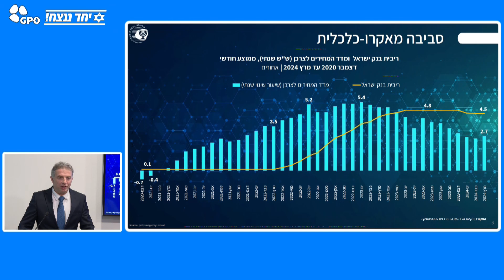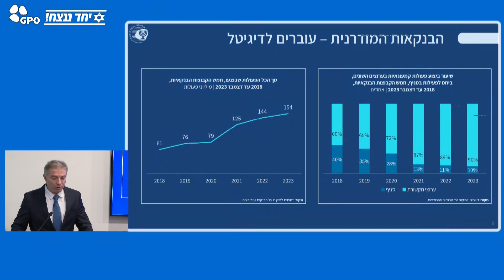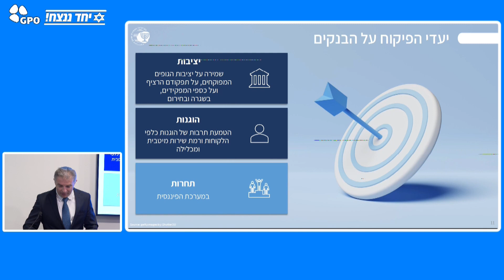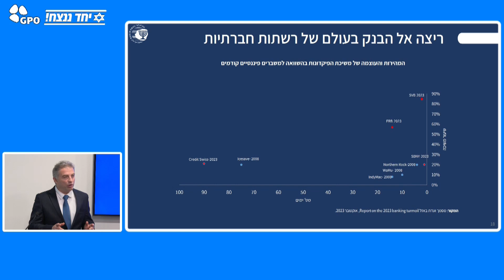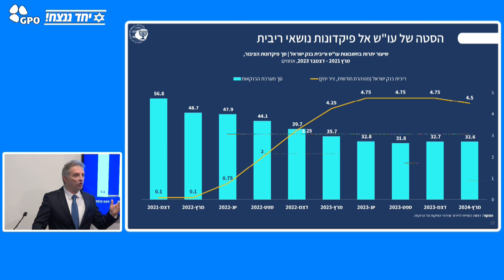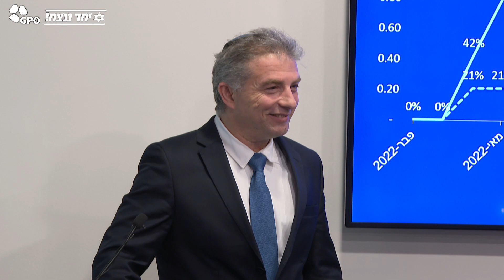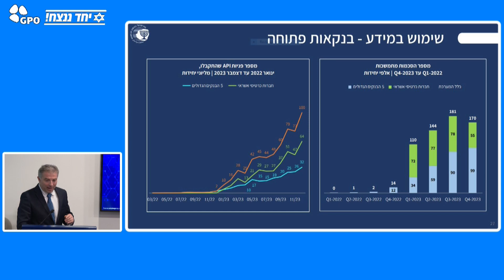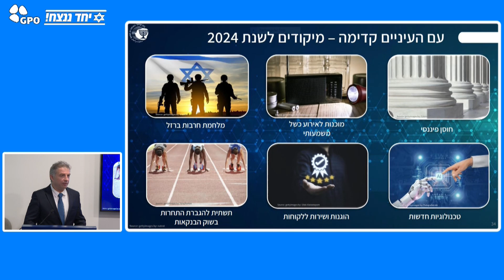מסיבת עיתונאים סקירת מערכת הבנקאות לשנת 2023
עקבו אחרינו גם בפלטפורמות הנוספות שלנו
אינסטגרם: